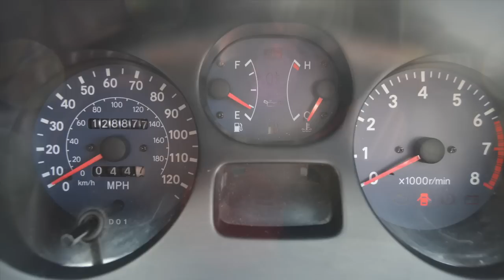Toyota Rav 4 For Sale with mikeedge7 via eBay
This video is about Toyota Rav 4 For Sale with mikeedge7 via eBay